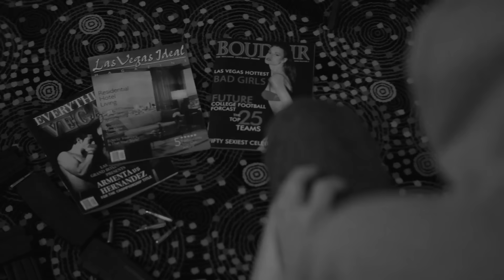Eminem - Grow Old with You (ft. Selena Gomez) Official Video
Eminem - Grow Old with You (ft. Selena Gomez) Official Video 2023
Eminem, Post Malone - Miss YOU! (ft. Selena Gomez) Official Video 2023
Eminem, Post Malone - When I Met You (ft. Halsey) Official Video 2023
Eminem, Post Malone - Die For You (ft. Khalid) Official Video 2022
Eminem, Post Malone - Falling (Official Video) 2022

Eminem, Halsey, Post Malone - When I Met You Official Video 2022
Eminem, Post Malone - Miss YOU! (ft. Selena Gomez) Official Video 2022
Eminem, Post Malone - I'm So Alone (ft. Selena Gomez) Official Video
Eminem - Grow Old with You (ft. Selena Gomez) Remix 2022
Kamikaze Music